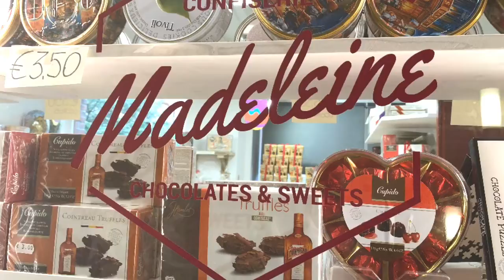2018 GCT Holland & Belgium in Springtime (18 of 19)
Last day in Bruges before heading home